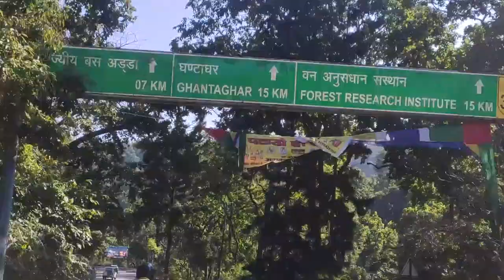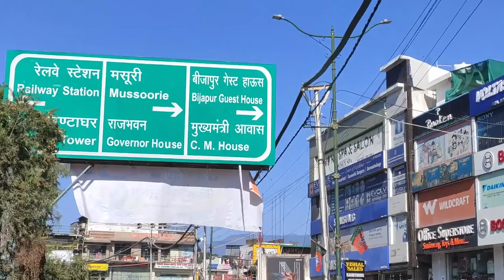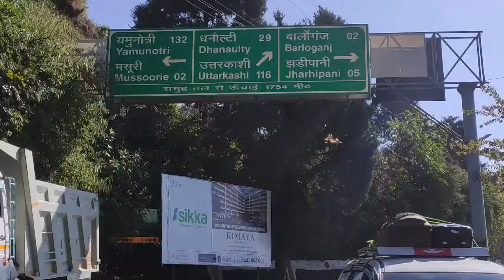EP 01 Delhi to Mussoorie by Road | RK SHARMA VLOG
Delhi to Mussoorie Bike ride

JAI BHOLENATH
YEH MERI ABHI KI RIDE KI VIDEO HAI DELHI SE MUSSOORIE TK KI
JISME M AUR MERA BADA BETA UTTRAKHAND M DEHRADUN , MUSSOORIE AUR DHANOLTI KI FAMOUS TOURIST PLACES P GHOMNE GAYE  HAI DELHI SE
AUR IS VIDEO M 1st  DAY KI CLIPS HAI JO DELHI SE MUSSOORIE LIBRARY CHOWK TK KI HAI AUR NEXT VIDEO M MUSSOORIE EXPLORE KARENGE.